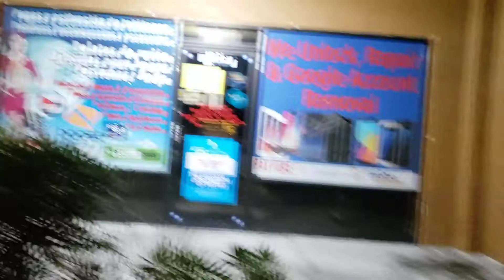american pitbull my 2 years old rednose. July 19, 2020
" BLUE" my Rednose pitbull 2 yrs old